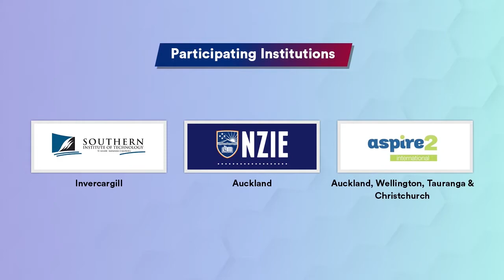Attend NZ Admissions Day on 26th Feb 20 at KC Nagpur - Free Entry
Attend KC’s New Zealand Admissions Day on 26th February 2020 at Krishna Consultants’ offices in Nagpur and gain information about New Zealand Institutions and the popular programmes you can apply to.

Interact with University Delegates, get a complete overview of Admission Criteria, check for Scholarships and do Spot Application without any Application Fee.

Date: Wednesday, 26th February, 2020
Timings: 11:00 am to 2.:00 pm (I.T Park office) |3.00 pm to 5.00 pm (Sadar office)